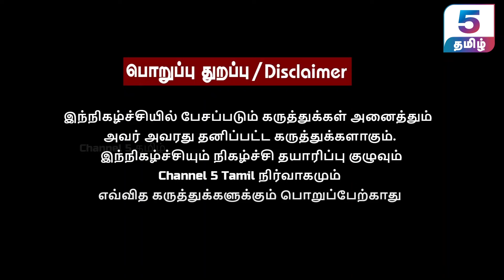தமிழகத்தில் தொடரும் அவல நிலைகள் | Advocate Bhavani Pa. Mohan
‣ 𝗜𝗻 𝗧𝗵𝗶𝘀 𝗩𝗶𝗱𝗲𝗼 :
In this insightful interview, Advocate Bhavani Pa. Mohan sheds light on the complexities surrounding inter-caste marriages. As a legal expert, he discusses the social and legal aspects of marrying across castes. From historical context to contemporary challenges, this conversation provides valuable perspectives on a topic that continues to shape Indian society.